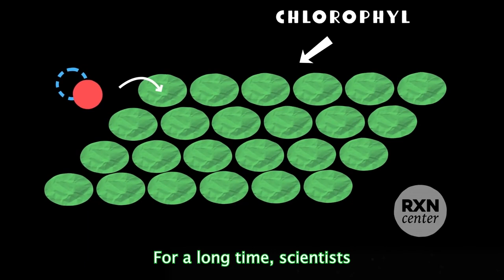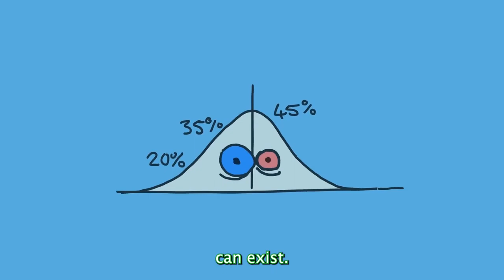The Growing World of Quantum Biology | Quantum on the Clock schools video competition 2022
The Quantum on the Clock schools video competition challenged High School students across the UK and Ireland to create videos about quantum science or technology – in less than three minutes!

Talhat Al Jibawi’s entry,The Growing World of Quantum Biology, won the National Quantum Computing Centre Prize for best explained video.

The competition was organised by the Institute of Physics QQQ (Quantum Optics, Quantum Information and Quantum Control) group

Gold Sponsors - National Physical Laboratory, IBM Quantum, National Quantum Computing Centre, Oxford Quantum Circuits, Universal Quantum.